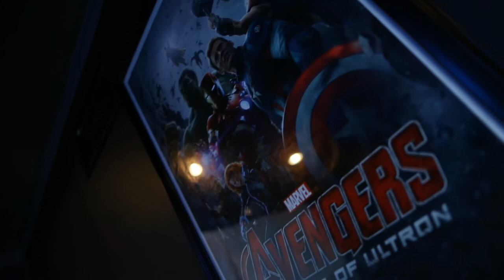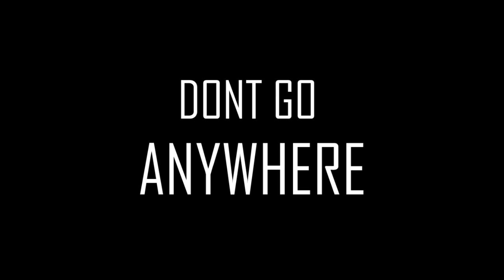Black Panther Official Trailer REACTION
Black Panther Trailer REACTION today! Martez Nalls' reaction & review of the trailer for Black Panther from Marvel in 2018! Chadwick Boseman, Lupita Nyong'o, Michael B Jordan, Martin Freeman and Andy Serkis!  Erik Killmonger is also wearing Black Panther armor?! Share your own reaction to the trailer for Black Panther before you see the full movie in 2018!